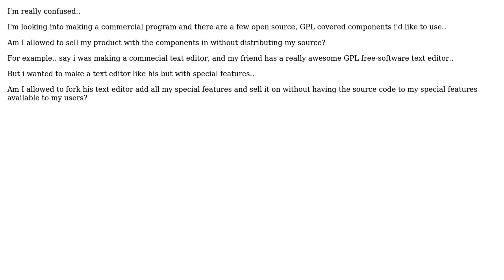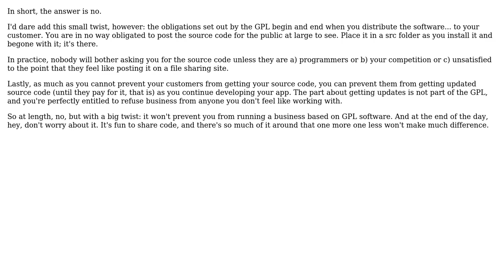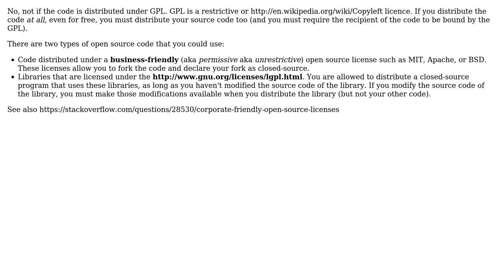GPL Confusion! Can I sell a product with GPL covered components without making the source...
Software Engineering: GPL Confusion! Can I sell a product with GPL covered components without making the source available?

With thanks & praise to God, and with thanks to the many people who have made this project possible! | Content (except music & images) licensed under CC BY-SA | Music | Images & others | With thanks to user pib user Peter Rowell user MarkJ user Denis de Bernardy user Daniel Upton user apaderno and the Stack Exchange Network Trademarks are property of their respective owners. You are responsible for your own actions.